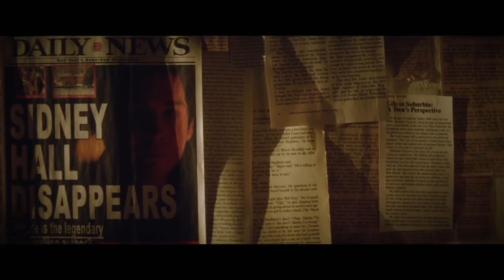The Vanishing of Sidney Hall Trailer (2018) Elle Fanning Movie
The Vanishing of Sidney Hall Trailer - 2018 Drama starring Janina Gavankar, Michelle Monaghan and Elle Fanning

About The Vanishing of Sidney Hall:
Sidney Hall finds accidental success and unexpected love at an early age, then disappears without a trace.